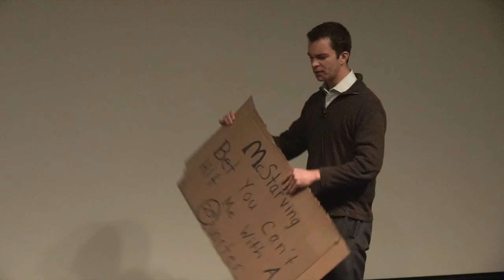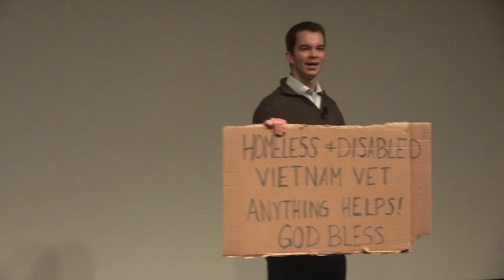Med Talks 2013, Michael Serzan - The Miracle of Your Courageous Life